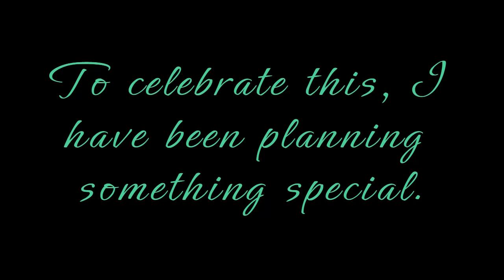Thanks for 400+ Subs! (+ Special Announcement)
To celebrate this, I have been planning something special. I wanted to host an audio drama collab re-enacting Pokemon Platinum's Spear Pillar event. I just need a Voice actor to play the role of team galatic leader Cyrus.